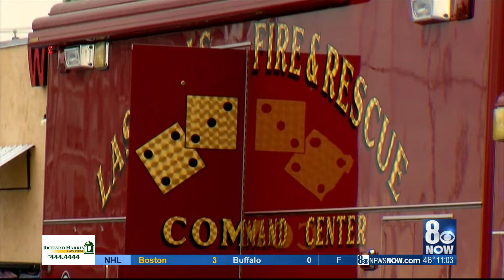Item donation for survivors of deadly Alpine Motel Apartments fire ends; GoFundMe donations still ac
The Las Vegas community is pulling together to help the survivors of the Alpine Motel Apartments.